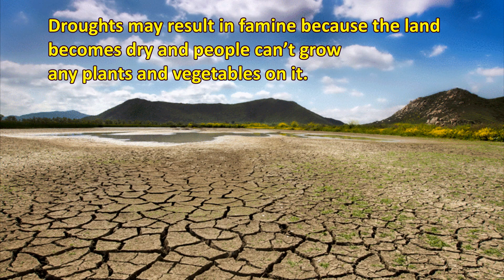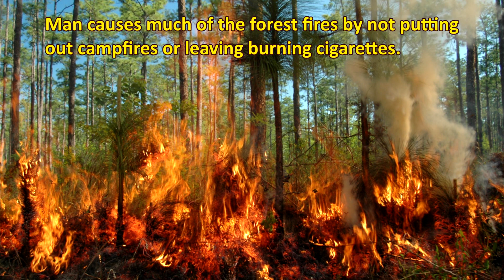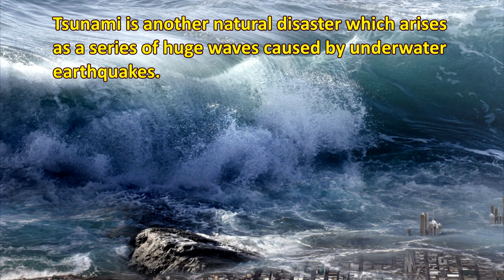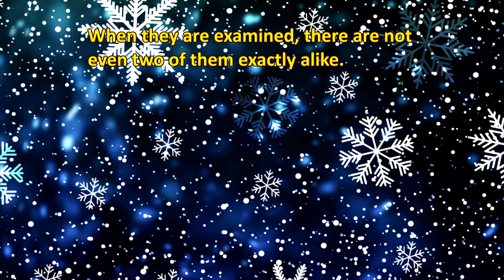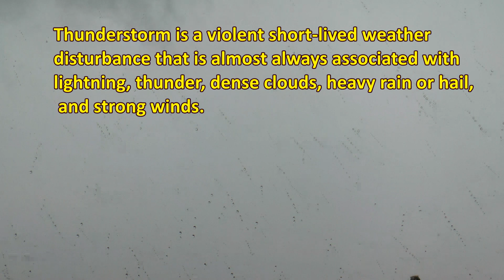Natural Disasters. Репетитор Англійської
Natural disasters
Almost every day TV channels, radio and newspapers report on natural disasters striking different parts of the world. Scientists say that earthquakes, tornados, floods, droughts, tsunamis, landslides and hurricanes are happening more frequently nowadays. Global warming, pollution and growing industrialization lead to imbalance in our environment.
Droughts may result in famine because the land becomes dry and people can’t grow any plants and vegetables on it. It is defined as an acute shortage of water and crop failure. It is an abnormally dry period when there is not enough water to support water needs.
Forest fires are wildfires which take place in a forest. They can be large because of the huge amount of fuel in a forest. Other types of wildfires are grass, brush and hill fires. Man causes much of the forest fires by not putting out campfires or leaving burning cigarettes. Fires can have natural causes, like lightning, volcanic eruptions and sparks from falling rocks.
Earthquake is the result of the tectonic plates’ movement which leads to the shaking of a certain area on land. Earthquakes destroy buildings and people usually become victims because they get stuck or killed under the rubble.
Tornado is also a natural disaster which looks like an enormous column of the wind which lifts cars, bicycles, furniture and many other things. It can be very dangerous if touches the surface of the ground or water.
Flood happens when rivers burst their banks. Most extended floods damage cities and wash away whole populated places.
Tsunami is another natural disaster which arises as a series of huge waves caused by underwater earthquakes.
Hurricane - starts over the ocean. The winds get faster and heavy clouds are formed. First, the hurricane grows, it can be hundreds of miles wide and last days or weeks. Every hurricane gets a name.
Typhoon
If a hurricane is formed in the western Pacific Ocean, it is called a typhoon.
Volcanic eruption - when a volcano explodes fire and lava from its top.
Landslide - a large amount of ground and rocks that slide down a mountain or hill.
Avalanche - a large amount of snow and ice or ground and rock that slides down a mountain.
A snowstorm brings billions of snowflakes. When they are examined, there are not even two of them exactly alike. Each tiny snowflake has its own shape and beauty.
Blizzard
 It is a heavy snowstorm with very strong cold winds that can be blinding. A blizzard happens in the winter, when very cold air from the Arctic moves south and meets warmer air.
Hail storm a storm when a lot of hail falls. Hailstorms are among the most destructive and damaging weather phenomena.
thunderstorm, a violent short-lived weather disturbance that is almost always associated with lightning, thunder, dense clouds, heavy rain or hail, and strong winds. Thunderstorms arise when layers of warm, moist air rise to cooler regions of the atmosphere.
A sandstorm is a natural phenomenon that occurs when a strong wind blows sand particles and dust from a dry surface. These particles become suspended in the air. The wind drops these particles in another place.

People face great problems after disasters: the water is usually infected, the communication lines (electricity, telephone) are often damaged, most of the buildings and property are destroyed, agricultural crops are also damaged. Natural disasters are great tragedies to many countries and nations. They take a lot of people’s lives. Thousands of people become homeless, unemployed. They need medical and psychological help.